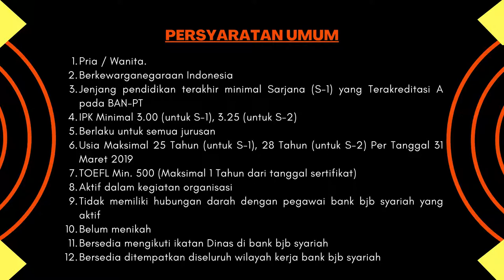Lowongan Kerja Bank BJB Syariah Tahun 2021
Lowongan Kerja Bank BJB Syariah Tahun 2021 sebagai Account Officer Development Program Islamic Banking (AODP-iB)
Tata Cara Pendaftaran :
1. Pengumuman dibuka hingga 24 Maret 2021